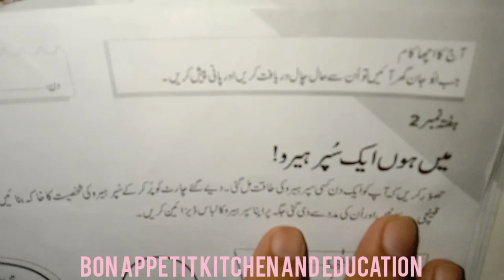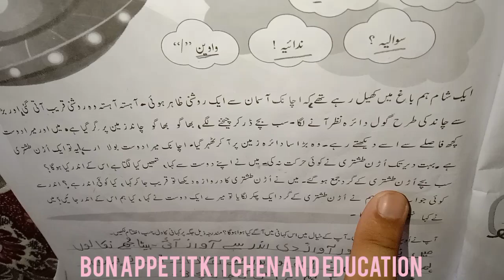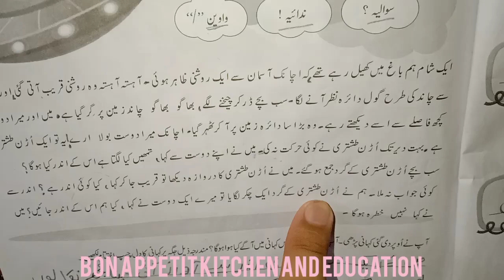Class 4| Urdu Week 2| Summer task| Dar e Arqam| Grade 4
Class 4| Urdu Week 1| Summer task| Dar e Arqam| Fully Solved